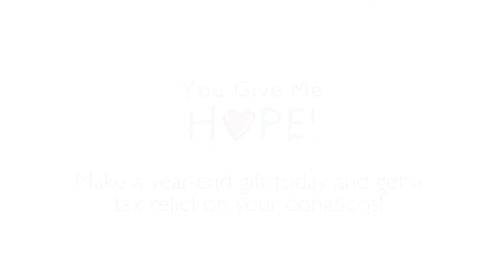You Give me Hope - Canada